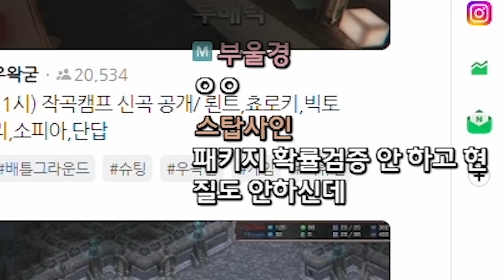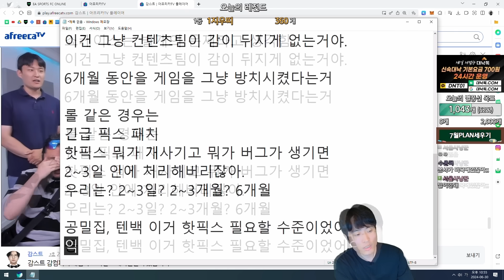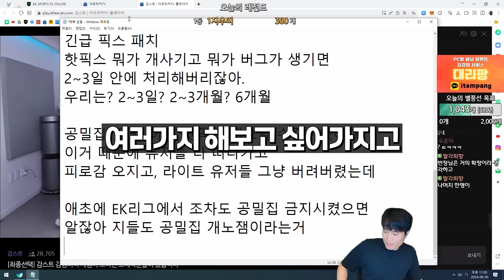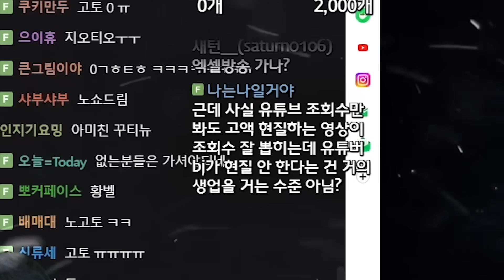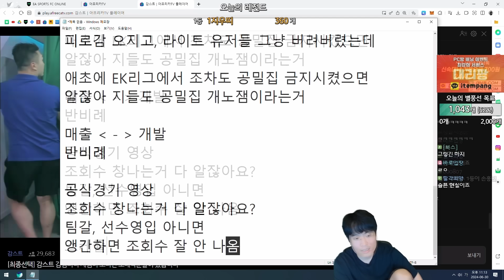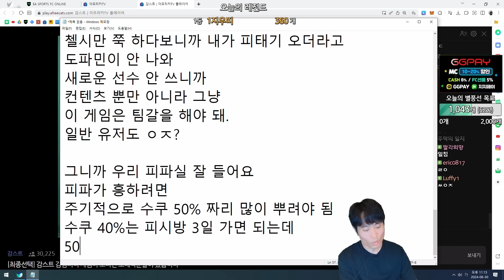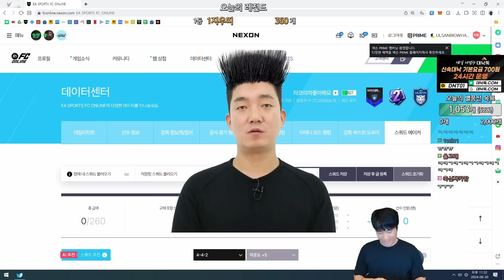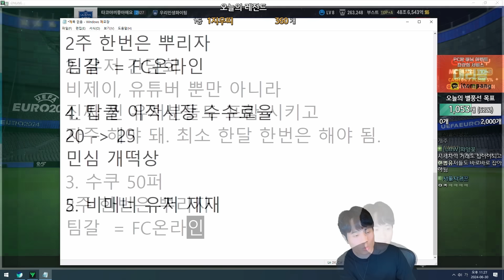FC온라인의 위기?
편집: 박종원